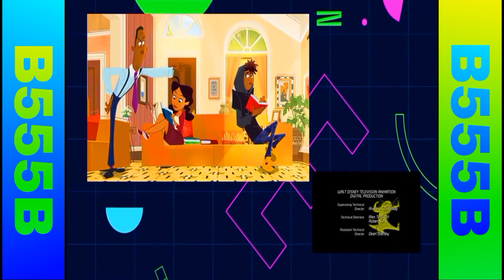Disney Chanel Latinoamérica - Tandas Comerciales (Abril 2022)